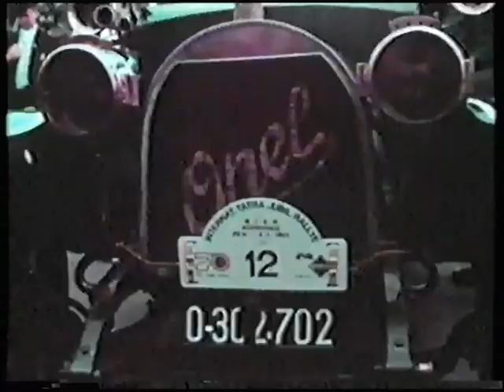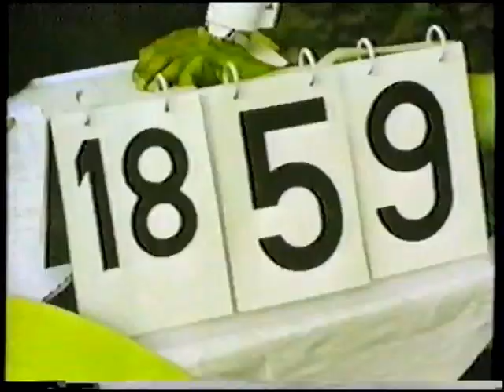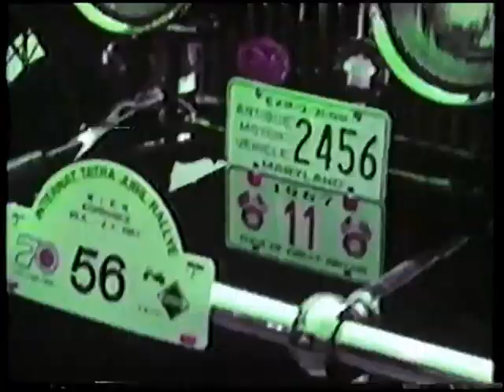Wien - Kopřivnice 1967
1. Tatra Veteran Rallye uspořádaná k 70. výročí jízdy automobilu President z Kopřivnice do Vídně.